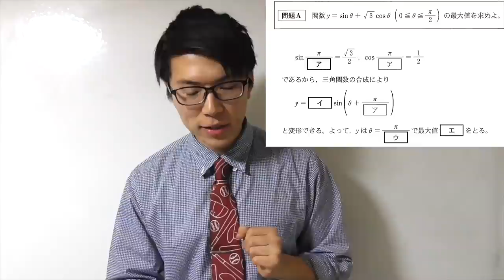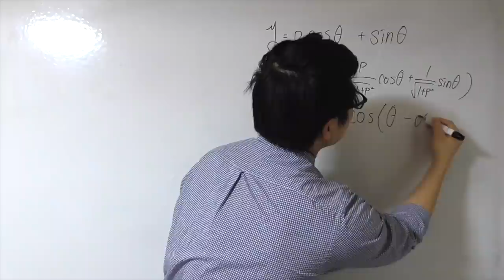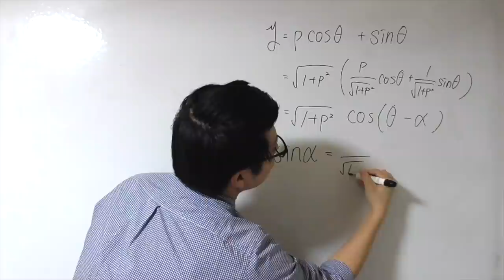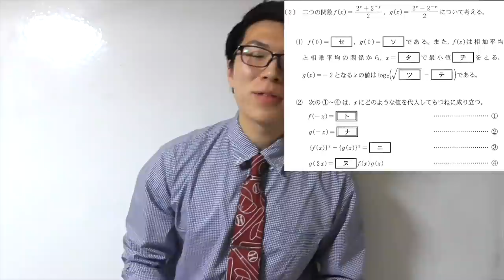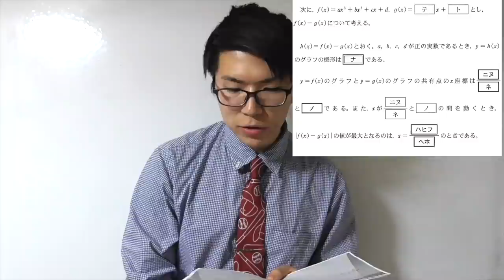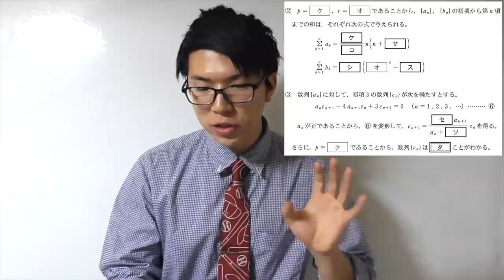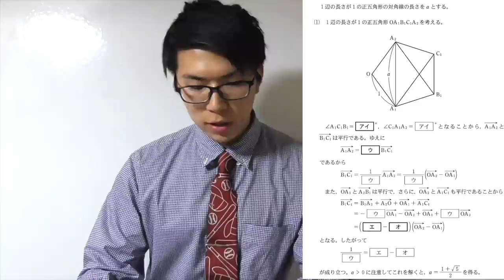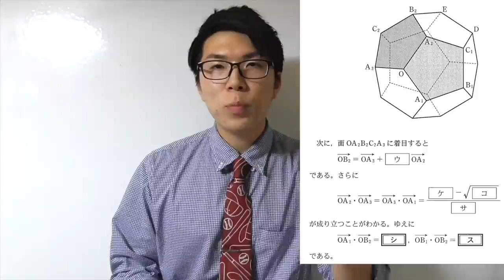共通テスト数学2B講評【簡単！基礎！】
数学YouTuberあきとんとんさんに共通テスト数IIBの講評をしてもらいました。

共通テスト英語リーディング世界最速講評【激ムズ！照らし合わせ・推測がカギ】